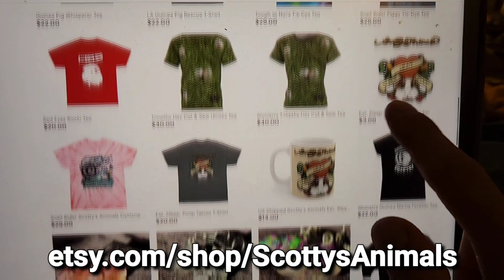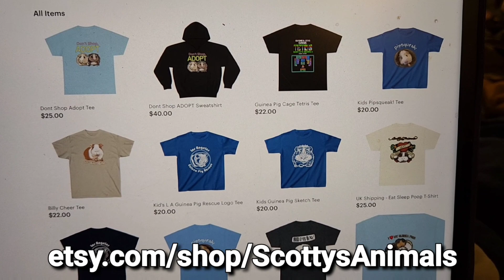Black Friday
The Princess and the Poop Book Written & Illustrated by Scotty!

Corner Space House
The Snak Shak is the BEST Hay Rack out there

Fiddlesticks Tunnel
Living world pet tunnel
Pop-up Playpen
C&C Grids (Coroplast at Home Depot)
Vitamin C Cookies Oxbow Treats
Everything Else We Recommend at the Rescue